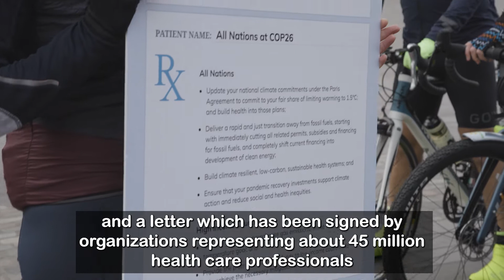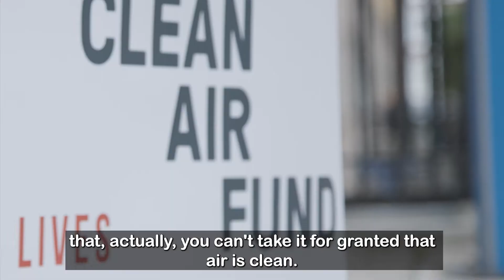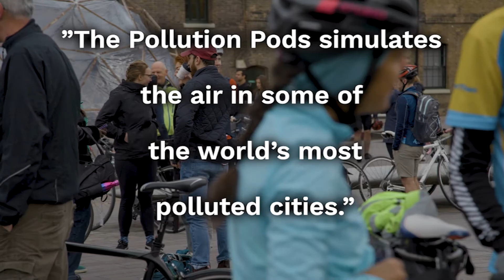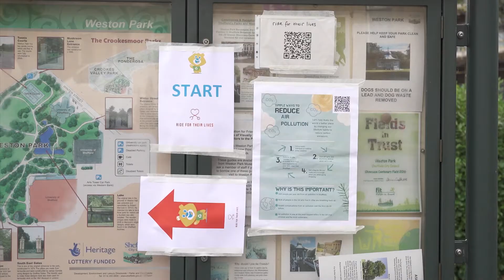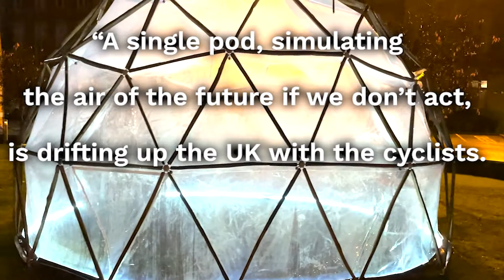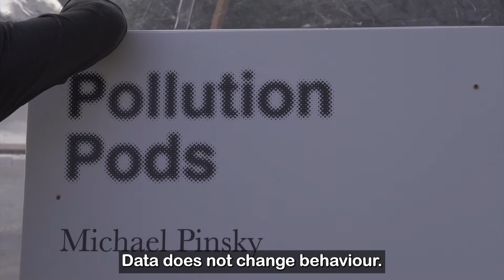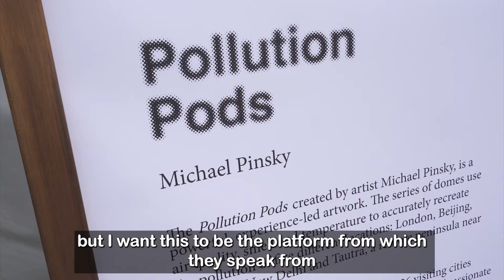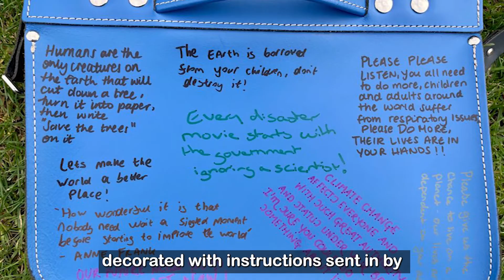End of the Ride, Start of Action - ridefortheirlives and pollutiondrift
Children’s hospital staff and award-winning climate art started a synchronized journey from London to the United Nations Climate Conference (COP26) in Glasgow. Their mission is to raise awareness of how air pollution and climate change are causing illness and death, especially in children - and demand world leaders act now.

Watch the ridefortheirlives and pollutiondrift arrive in Glasgow with a call to action for COP26.